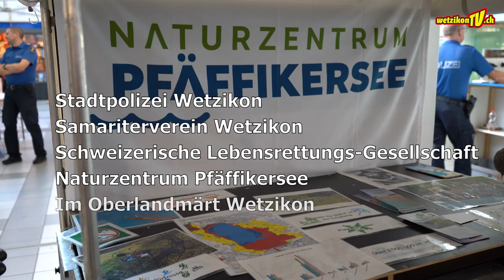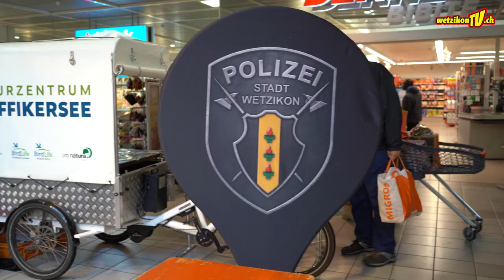Polizei im Oberlandmärt Wetzikon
Wollt ihr einmal ein richtiges Polizeiauto besichtigen oder habt ihr allgemeine Fragen an die Polizei? Neben der Polizei ist auch der Samariterverein, das Naturzentrum Pfäffikersee und der SLRG vor Ort.

WetzikonTV
Bleib auf dem Laufenden:

Produktion:
Mediaktion GmbH
Eichstrasse 6
8620 Wetzikon